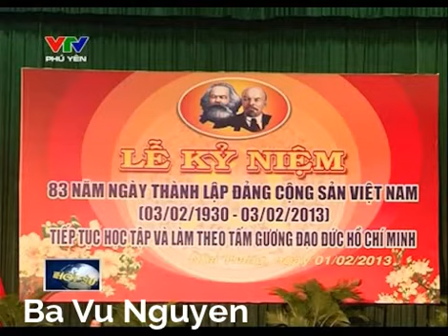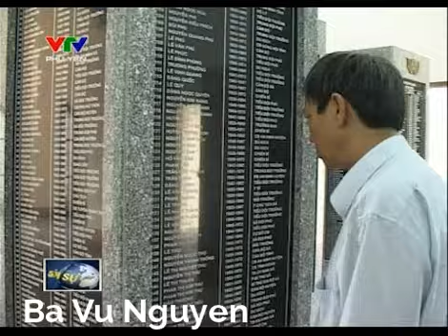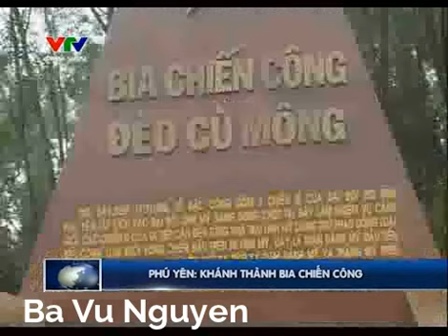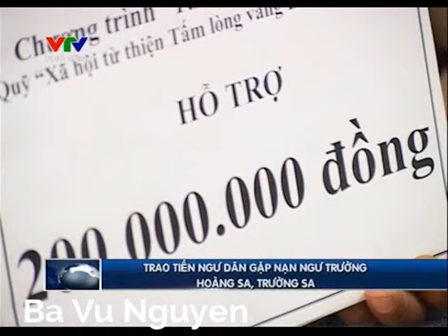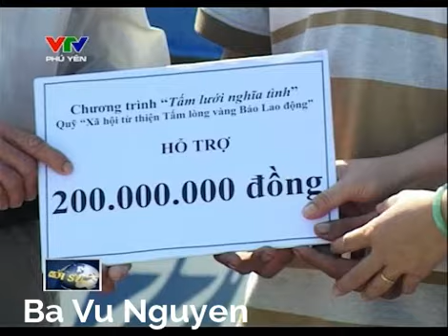Thời sự Tối (18h30) - Ngày 01/02/2013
Bản tin Thời sự 18h30 - Bản tin chính hằng ngày trên VTV Phú Yên. Các vấn đề chính trị, kinh tế, văn hóa, xã hội trong nước được người dân quan tâm nhất, tin tức diễn ra trong ngày từ các tỉnh Bình Định, Phú Yên, Khánh Hòa, Ninh Thuận, Bình Thuận và Lâm Đồng sẽ được VTV Phú Yên cập nhật một cách nhanh nhất, chính xác nhất để đáp ứng nhu cầu về thông tin của quí khán giả. VTV Phú Yên luôn đồng hành cùng nhịp sống của bạn! Quí khán giả có thể xem lại tại

Những nội dung chính:
1. Phú Yên: Trao huy hiệu 65 tuổi Đảng
2. Trưng bày chuyên đề 45 năm xuân Mậu Thân 1968
3. Phú Yên: Khánh thành bia chiến công
4. Khánh  Hòa: Gặp mặt giới văn nghệ sĩ và báo chí
5. Sẽ không khan hiếm hoa lan ngày Tết
6. Kéo dài phiên tòa xét xử tổ chức phản động "Hội đồng công luật công án Bia Sơn"
7. Đề xuất hỗ trợ cho các gia đình sinh con một bề là con gái
8. Phú Yên: Tăng cường phòng chống bệnh sốt xuất huyết
9. Phú Yên: Xe khách bị bốc cháy